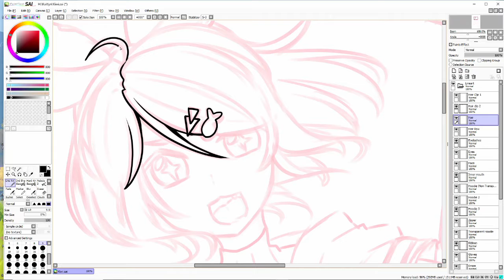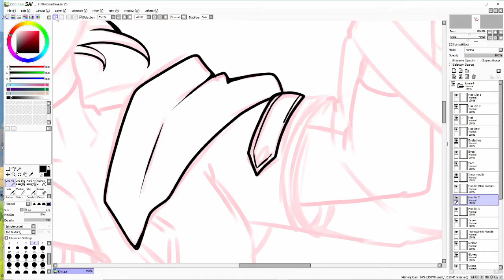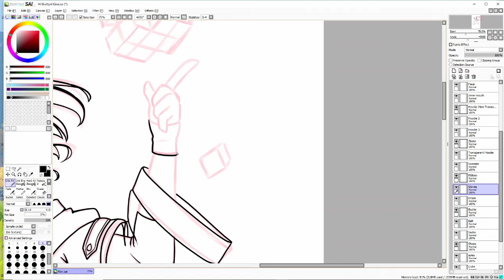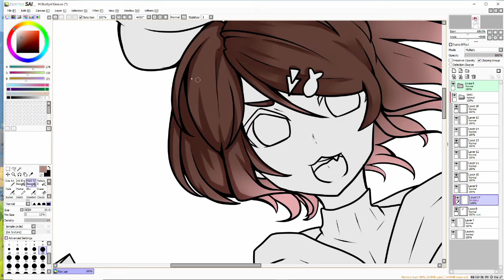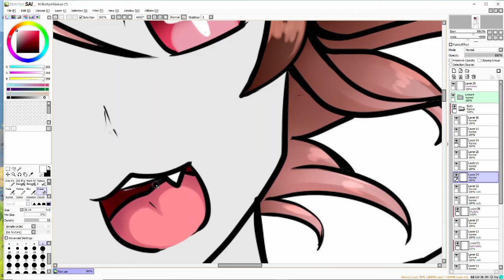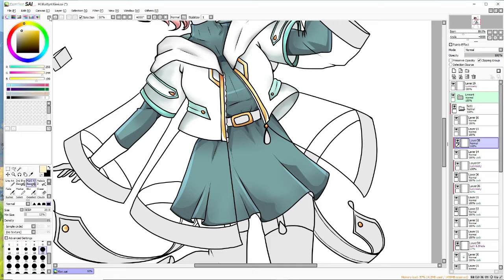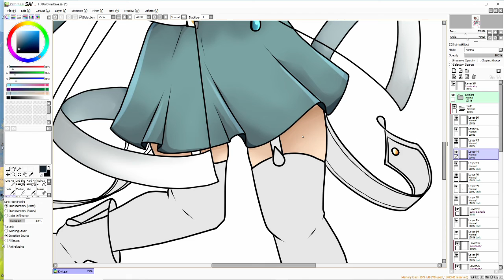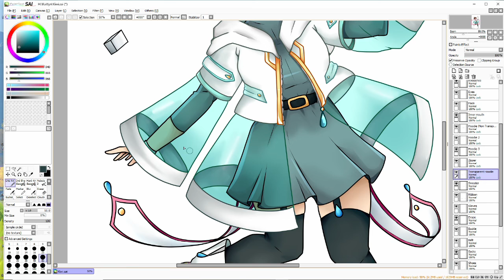Persona Art Time lapse||Kiwi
So sorry it's been forever since I've uploaded, but School's been rough! So here's a timelapse of my persona Kiwi!